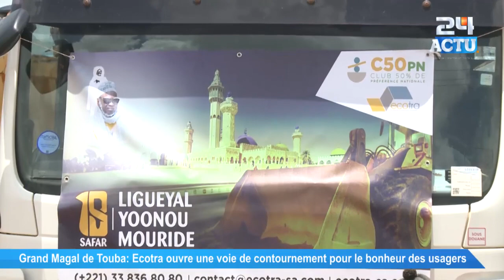Grand Magal de Touba : Ecotra ouvre une voie de contournement pour le bonheur des usagers